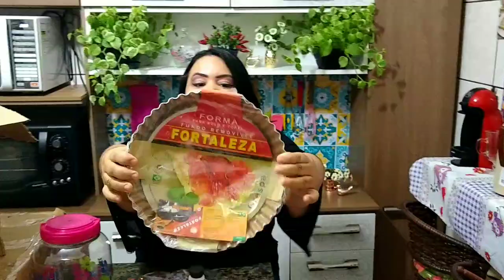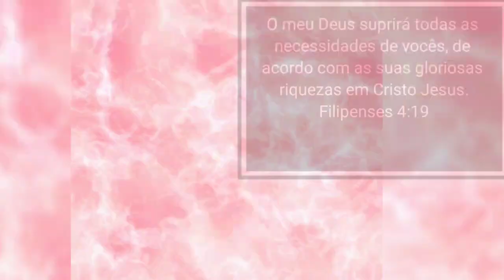Abrindo recebidos que ganhei de uma seguidora do canal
amiga nesse vídeo eu vim aqui compartilhar com vocês os meus recebidos
com muito carinho eu vim compartilhar com de uma seguidora do canal 🥰😍

obrigada por curtir e compartilhar meus vídeos